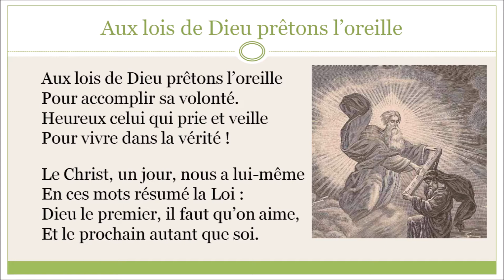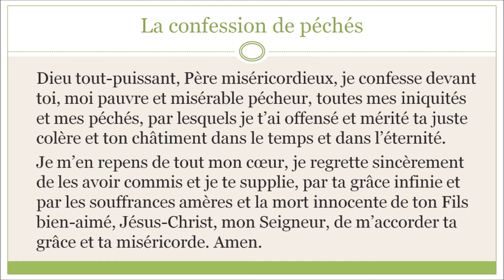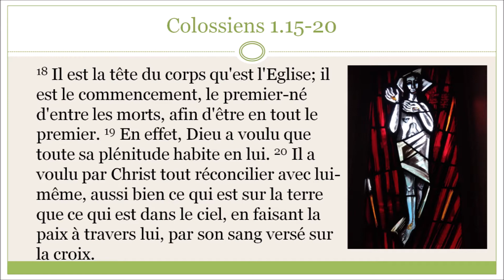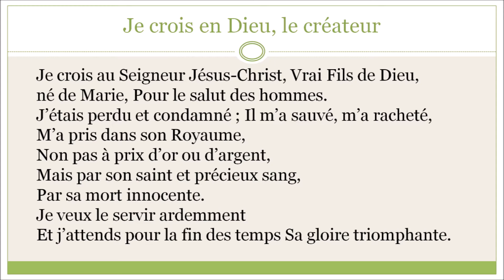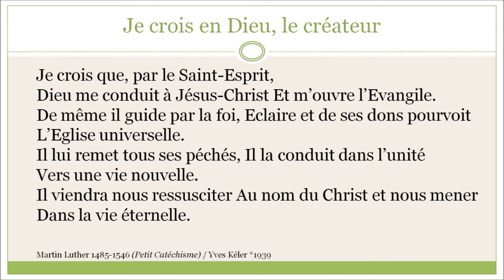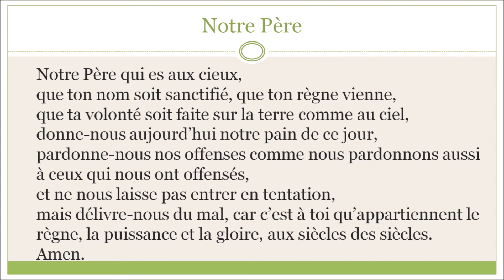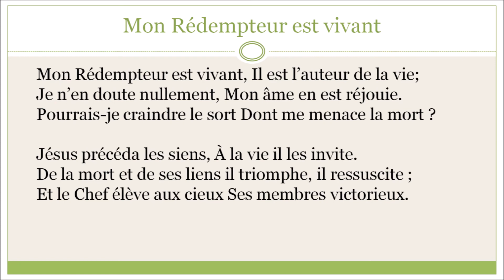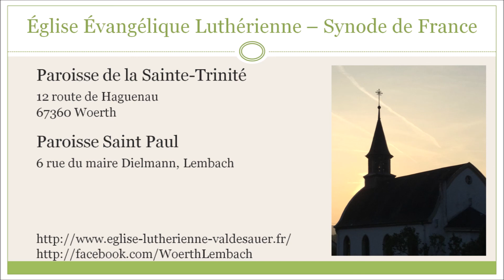L'enregistrement du culte pour le 7e dimanche après la Trinité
Je crois en Jésus-Christ, son fils unique, notre Seigneur
31 juin 2022
Colossiens 1.15-20 et l'explication du 2e article du credo
Le Pasteur Garry HEINTZ

Église Évangélique Luthérienne - Synode de France
Paroisse de la Sainte Trinité à Woerth
Paroisse Saint Paul de Lembach